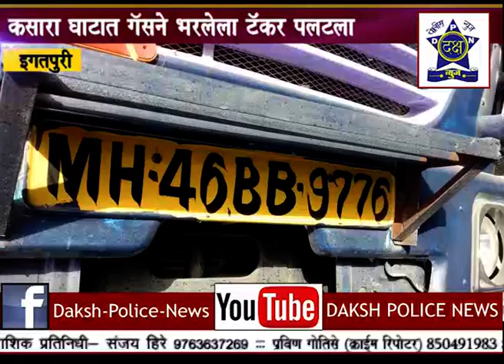कसारा घाटात टैंकर पलटी | Daksha Police News Nashik